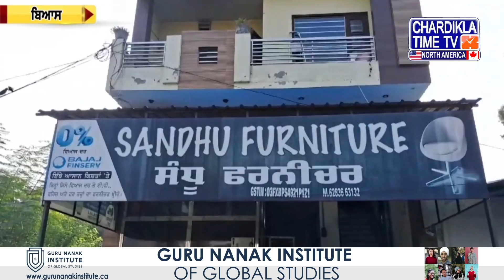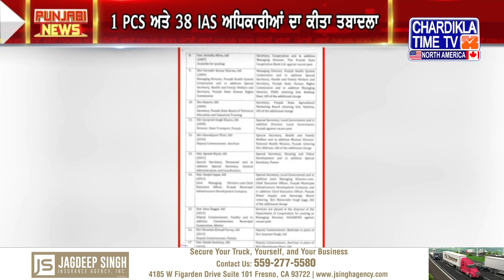ਪੰਜਾਬੀ ਖ਼ਬਰਾਂ | Latest Punjabi News From Punjab